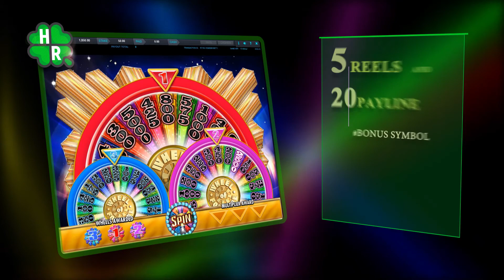Wheel Of Fortune: Ultra 5 Reels Slot Machine Online (IGT) Bonus Game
🍀 Bonus No deposit! 💰

CA, AU, US, NZ, FR ↙

$10 FREE no deposit required + 200% bonus up to $200 + 20 zero wager spins

7 € gratuit sans dépôt + 200 % de bonus jusqu'à 1000 €

THE Wheel of Fortune: Ultra 5 Reels , one of the most popular land-based casino themes of all time, is now available online!